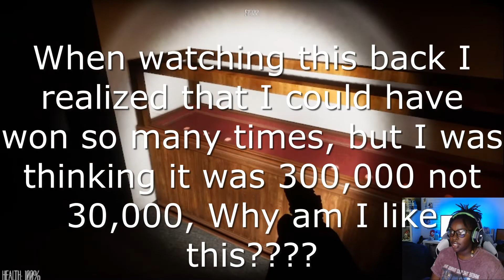Uhhh... This was embarrassing | Sneak Thief | Jewlery Store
So, I played this for so long and didn't realize that I was mixing my numbers up, 300,000 and 30,000 are two different things!!!